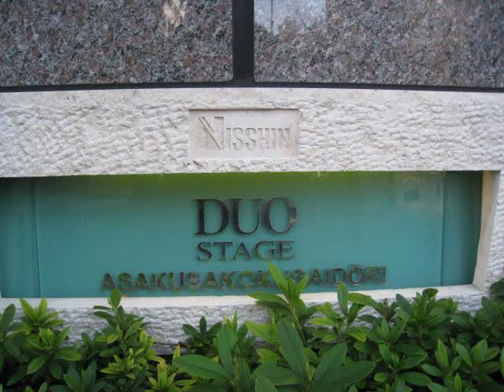日神デュオステージ浅草国際通り 「台東区浅草２ 中古マンション」